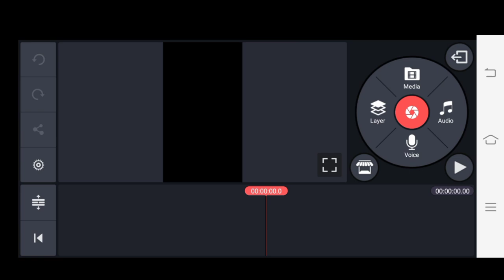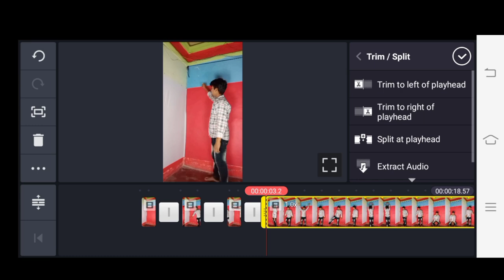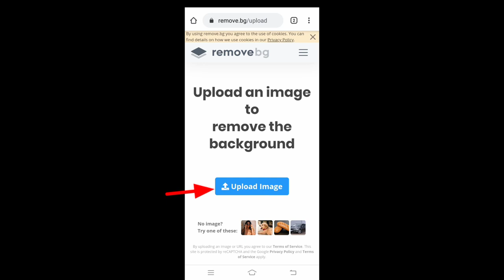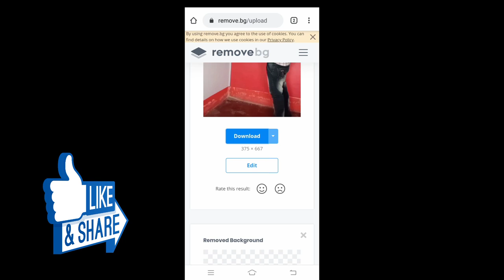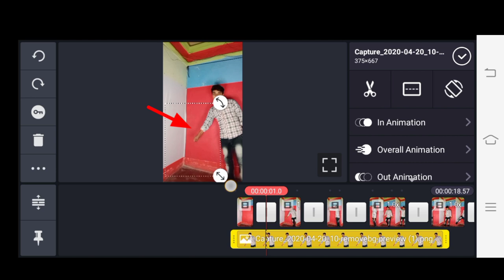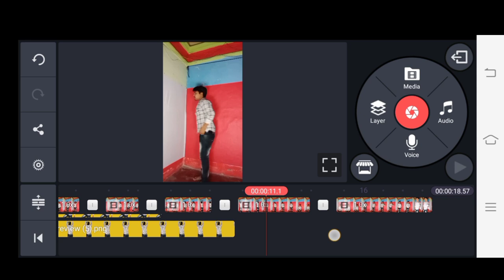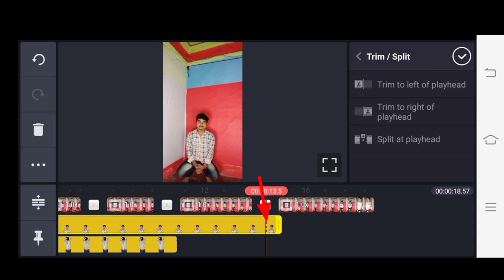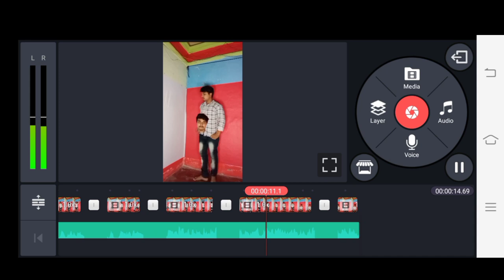Tiktok new trend freeze editing | Body parts vfx tutorial tiktok | Raat Bairan hui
🔥Download